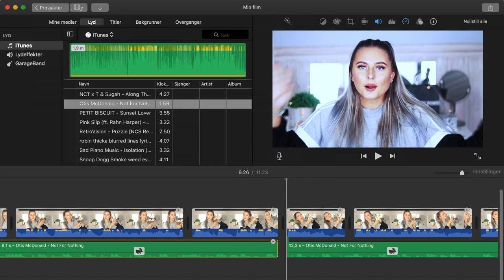EBAY HAUL #3 :: Kylie lipkit..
Sminke beholder
Øyenskygge koster
Tjukk choker
2 i 1 choker
Lang choker
Sminke kost sett
Klistemerke til mac
Cover til mac
(FAKE) maske
pass beholder
Klister bh

♡VIDEO/REDIGERING
Kamera: Canon eos 700d
Vlogkamera: Sony A5000
Redigeringsprogram: iMovie
Studiolys: Ebay